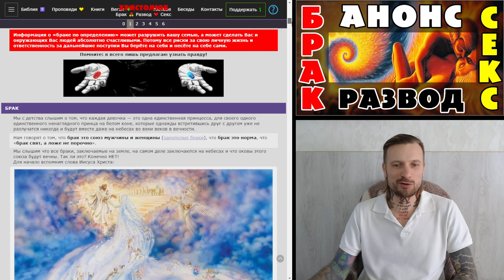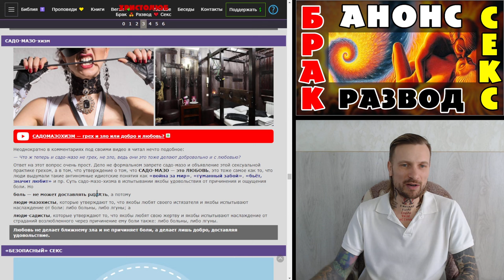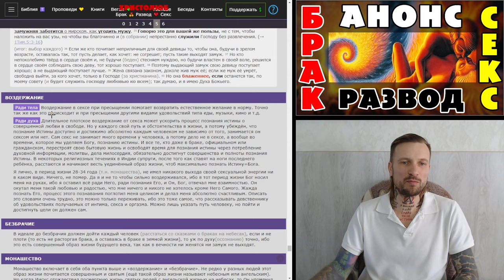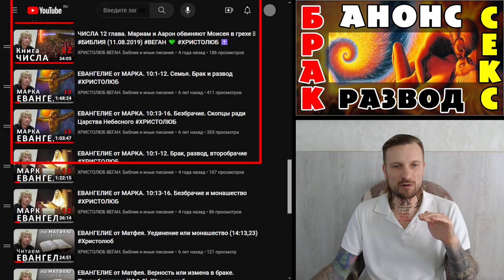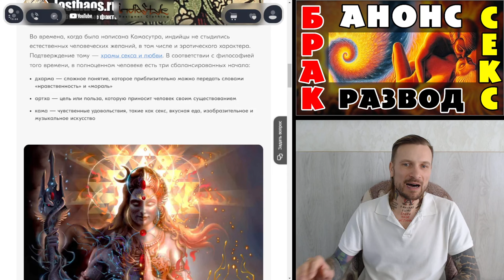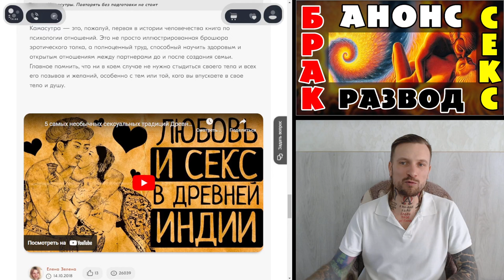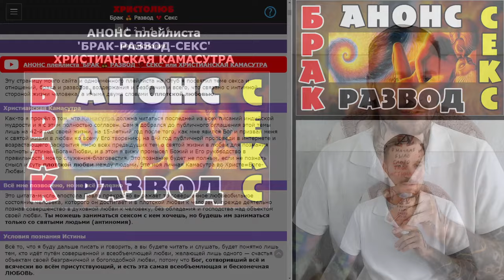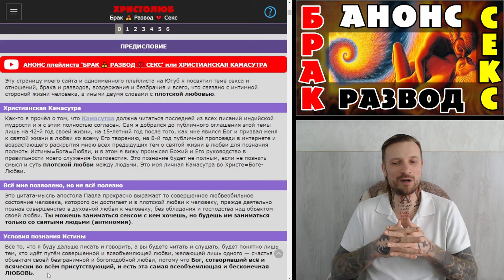АНОНС плейлиста 'БРАК 👩‍❤️‍👨 РАЗВОД 💔 СЕКС' — христианская камасутра (28.03.24) ✝️ ХРИСТОЛЮБ 💛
— SKYPE: christolube

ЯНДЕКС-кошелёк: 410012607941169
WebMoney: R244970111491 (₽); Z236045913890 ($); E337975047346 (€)